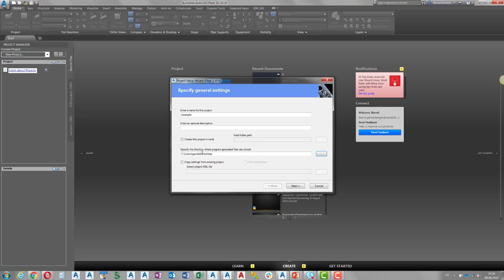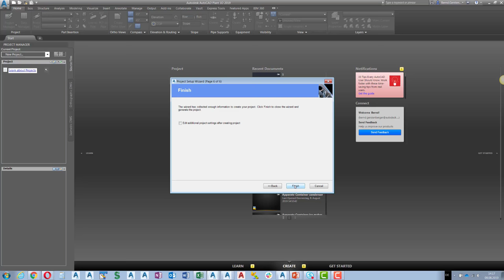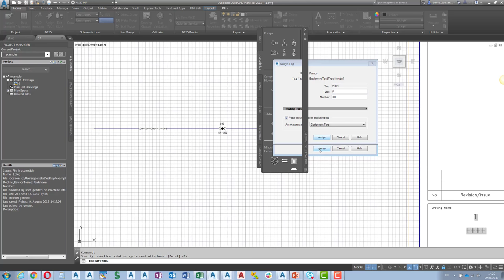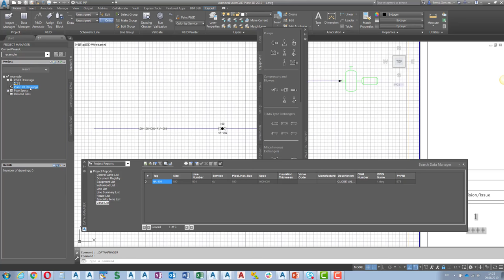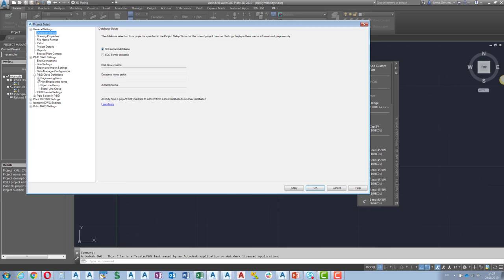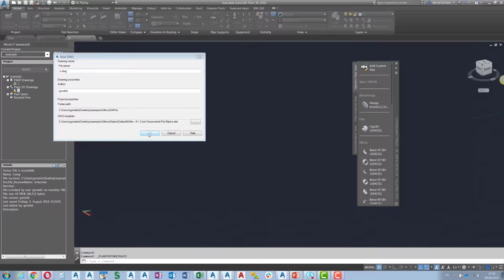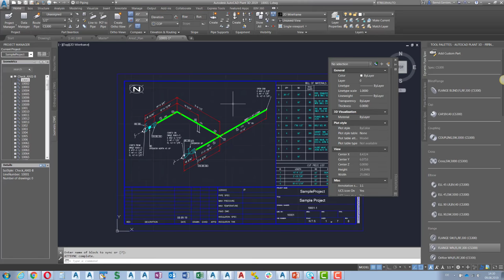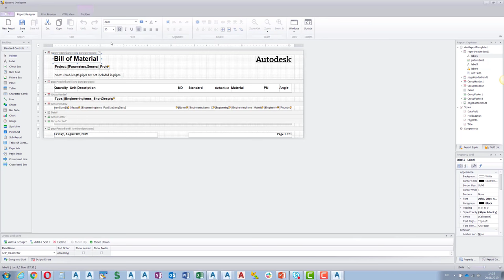Plant 3D with the Experts: Getting Started | AutoCAD Plant 3D